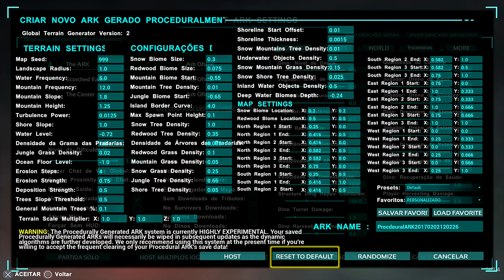ARK SURVIVAL EVOLVED PS4 - [INICIANTES] CRIANDO MAP PROCEDURAL TUDO QUE SEI.[PT-BR]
CAIXA POSTAL DO TIO METRALHA:

NOME: TIO METRALHA
CAIXA POSTAL: 4036
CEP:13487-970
LIMEIRA SP

ARCA
ARK.png
Jogo de sobrevivência com Dinos
Informações
Desenvolvido por Estúdio Wildcard
Liberado Junho de 2015
Como um homem ou uma mulher preso, nu, congelamento, e morrendo de fome nas margens implacáveis de uma ilha misteriosa chamada "Arca", use sua habilidade e astúcia para matar ou domar e montar a infinidade de dinossauros Leviathan e outras primitivas criaturas que vagueiam a terra. Hunt, recursos de colheita, artesanato itens, o cultivo , tecnologias de investigação e construir abrigos para suportar os elementos e guardar objetos de valor, ao mesmo tempo, se unindo com (ou predar) centenas de outros jogadores para sobreviver, dominar ... e escapar!

Tame, Treine e Monte Dinossauros em um ecossistema vivo!
Dinossauros e criaturas : Há mais de 100 + diferentes criaturas programadas para a liberação final, a grande maioria dos quais pode ser domada (e na maioria dos casos, montado) através de um inovador e desafiador Capture & Affinity processo. Depois de domar, animais de estimação irá gradualmente level-up através de seus próprios pontos de experiência individuais, consumir alimentos , defecar, e raça . Cada criatura domesticado tem o seu próprio inventário , que pode ser acessado e gerido pelo seu proprietário e até mesmo companheiros de tribo do proprietário (dependendo das configurações da tribo). Nível máximo seus animais de estimação ' estatísticas para permitir que eles se movem mais rapidamente, transportar mais, bater mais forte, etc. Alguns dispostos rapina pode ser levado de volta para a sua liquidação, dependendo ambas as criaturas' rigidez e modelo. Pilotar um Pteranodon sobre as montanhas cobertas de neve, transportar aliados sobre as paredes inimigas, raça através da selva com um pacote de Raptors , stomp através de uma base inimiga a bordo de um gigantesco Brontosaurus , ou perseguir presas na parte de trás de um feroz tiranossauro ! Participe de um ciclo de vida dinâmico do ecossistema com aspectos de sobrevivência realistas e desafiantes e suas próprias hierarquias de predadores e presas, onde você é apenas uma criatura entre muitos lutando por dominância e sobrevivência.
Release para PS4
8 de agosto de 2016

"Quanto à versão PS4 da ARK: Survival Evolved, atualmente é a Sony que está sendo informada de que não podemos lançar o jogo nesta plataforma até que ele tenha terminado.Nós gostaríamos nada mais do que fazer ARK Disponível no PS4 o mais rapidamente possível, já que já temos uma incrível versão PS4 do jogo rodando internamente.Se você gostaria de vê-lo mais cedo, por favor, deixe a Sony saber, como infelizmente não é a nossa decisão. [1]
7 de novembro de 2016

"Em um recente fluxo de Twitch com o co-fundador do Studio Wildcard Jeremy Stieglitz, foi revelado que a Ark: Survival Evolved para PlayStation 4 está atualmente em apresentação na Sony, com lançamento possivelmente acontecendo no início de dezembro, se nenhum problema for descoberto

ID PSN Tag: MetralhaGamerx

Meu Skype
SKYPE:paulo_henrique30